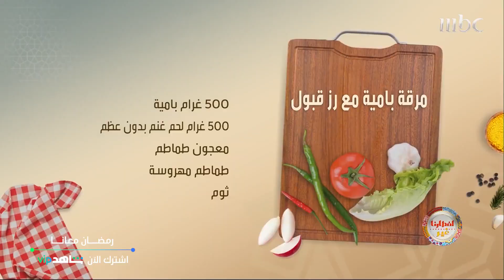بلا طول تفكير جربي وصفة بامية مع رز قبول